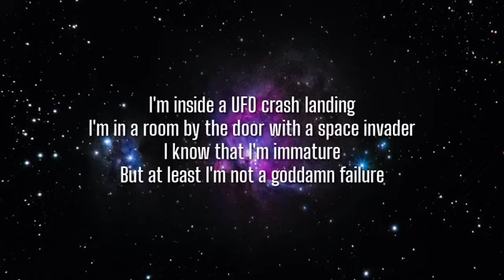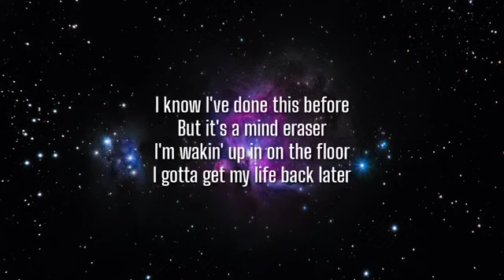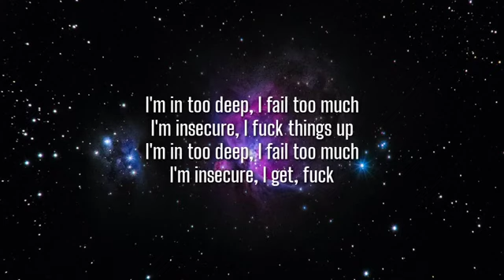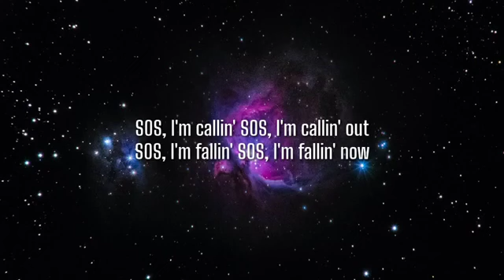Machine Gun Kelly - concert for aliens (Lyrics) | OneLyrics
Lyrics:

[Intro]
Alright

[Verse 1]
The headlines say "The world is over"
What ever happened to a fairytale ending?
You can't pass if you don't know the codeword
I'm inside a UFO crash landing
I'm in a room by the door with a space invader
I know that I'm immature
But at least I'm not a goddamn failure

[Chorus]
SOS, I'm callin'
SOS, I'm callin' out
SOS, I'm fallin'
SOS, I'm fallin' now

[Post-Chorus]
Upside down, upside down, upside down
My life is rollercoaster, rollercoaster

[Verse 2]
I heard you never graduated from high school
The food sucked and the kids were awful
I know you wanted me to go to law school
I dyed my hair, pierced my nostril
I know I've done this before
But it's a mind eraser
I'm wakin' up in on the floor
I gotta get my life back later

[Chorus]
SOS, I'm callin'

[Post-Chorus]
My life is a rollercoaster, rollercoaster

[Bridge]
I'm in too deep, I fail too much
I'm insecure, I fuck things up
I'm insecure, I get, fuck

[Chorus]
SOS, I'm callin'
SOS, I'm fallin'
I'm callin', I'm callin', I'm callin', I'm callin' out
I'm fallin', I'm fallin', I'm fallin', I'm fallin' now
I'm callin' (SOS), I'm callin', I'm callin', I'm callin' out
I'm fallin' (SOS), I'm fallin', I'm fallin', I'm fallin' now

[Outro]
Fuck, I said the wrong lyric
Ooh, keep that